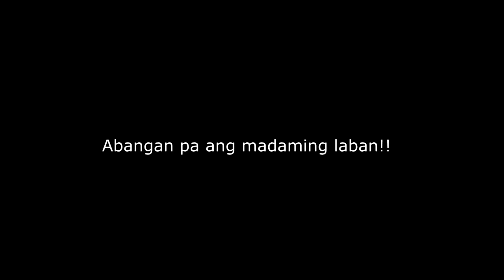BAWI BAWI DIN /Berdal , Justine , Onyok tandem │ ONYOK MENDOZA